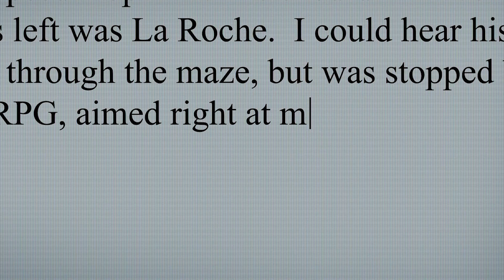Fight Scenes In Netflix Movies You Need To Watch At Least Once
There's nothing like settling in to watch a great fight scene for the first time. Maybe the whole movie has been building towards it, or maybe those fists started flying clear out of the blue. Either way, watching that initial blow land can make you flinch as if you were right there in the scene.

But where do you start when it comes to unearthing fresh fights? How about right here, with these fight scenes you really ought to watch at least once.

Within the first five minutes of Spenser Confidential, there are two fights, one of which happens in a prison library. In his first acting role, rapper Post Malone plays an inmate named Squeeb, who has a message from the outside for Spenser right before he's released from prison: Get out of town and don't come back.

To back up his threat, Squeeb summons his Aryan Nation goons, kicking off a three-against-one brawl. The mix of humor and violence in the scene perfectly sets up the rest of the film, which follows the ex-con, ex-cop Spenser as he tries to solve the murder of two Boston police officers while figuring out who framed him five years earlier.

Spenser Confidential's library brawl | 0:00
Point Blank's car wash beat-down | 1:14
Bright's elven battle | 2:23
No hands, no problem | 3:34
Charlize Theron's mile-high fight scene | 4:48
Chris Hemsworth's street fight | 5:45
Kevin James gets tough | 6:40